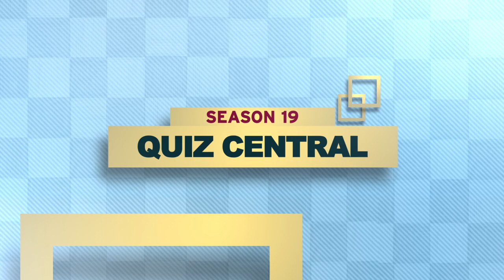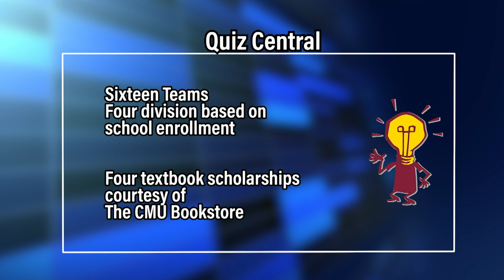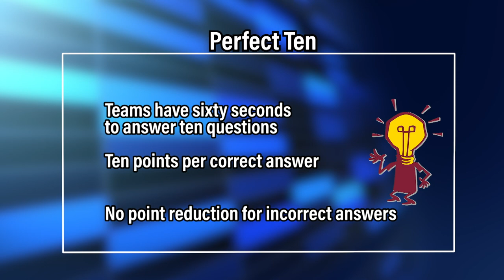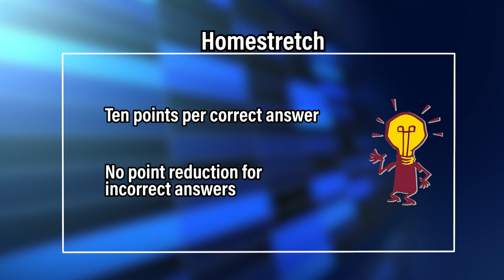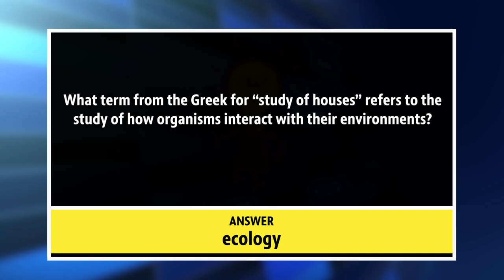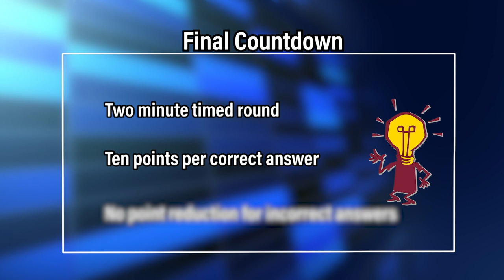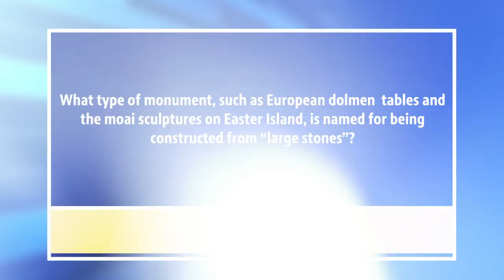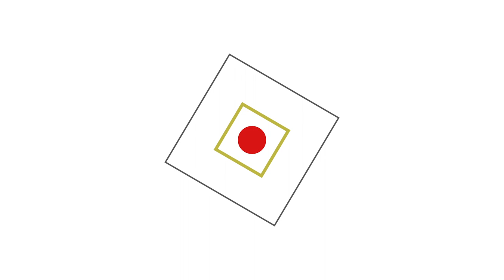Roscommon vs. Traverse City St. Francis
Quiz Central 1905